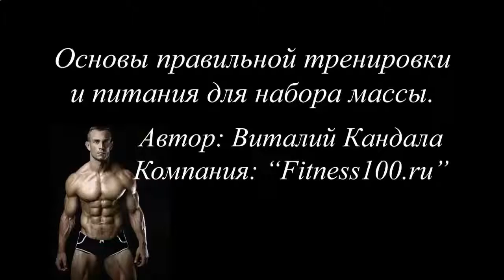ЭФФЕКТИВНЫЙ РОСТ МЫШЦ